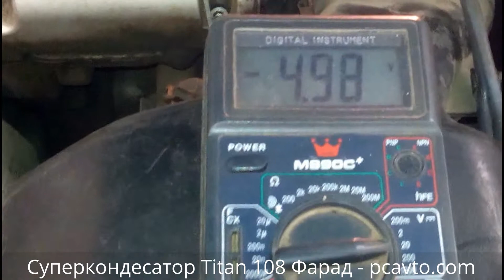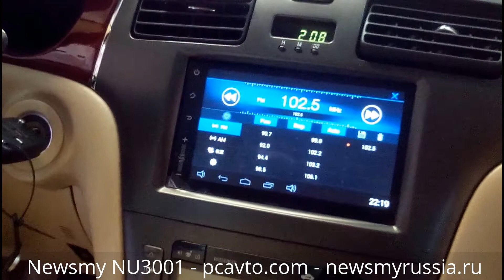Newsmy NU3001 + суперконденсатор в Lexus ES300 (pcavto.com)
Команда PCAVTO представляет небольшой видеообзор магнитолы Newsmy NU3001 +
Суперконденсатор Titan 108 фарад для стабилизации напряжения в бортовой сети автомобиля. установленной в автомобиль Lexus ES300.
Установим  любое  доп. оборудование в любой автомобиль!